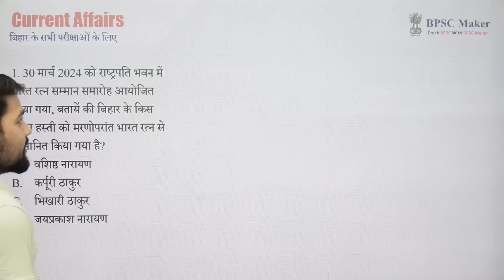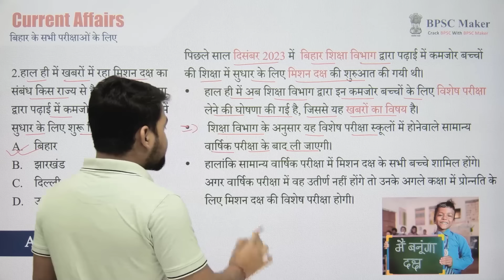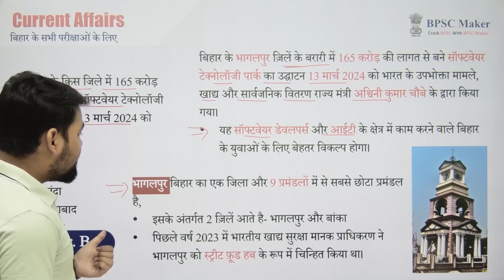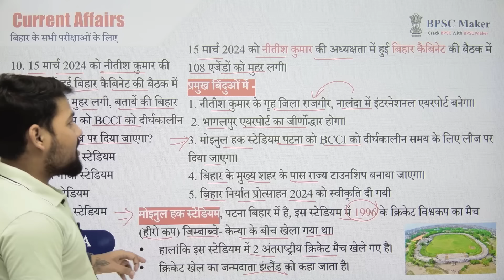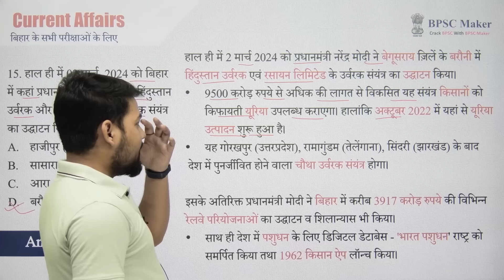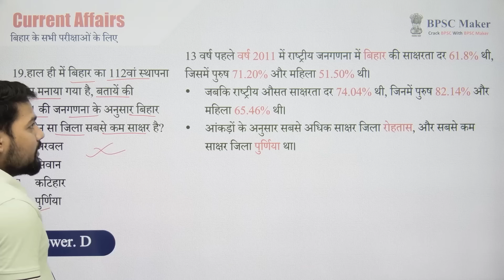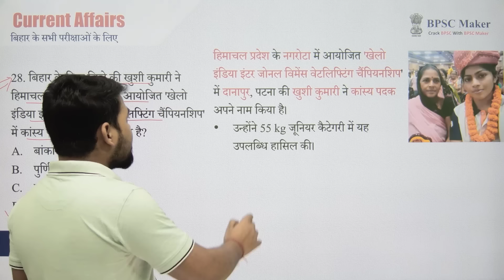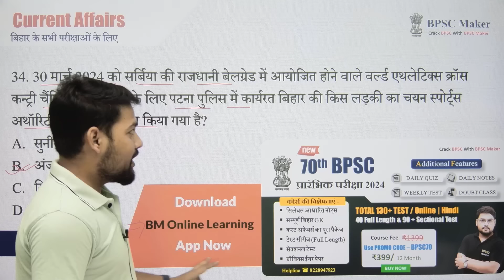March 2024 : Bihar Current Affairs 2024 | बिहार करंट अफेयर्स 2024 के प्रश्नों का विस्तृत संग्रह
■ NOTE - करंट अफेयर्स का पूरा पैकेज BPSC Maker ऐप पर केवल ₹198  में उपलब्ध

BM Online Learning App : लिंक पर क्लिक कर डाऊनलोड करें

BPSC TRE & 70वीं BPSC संयुक्त प्रतियोगिता परीक्षा की तैयारी के लिए आज ही हमसे जुड़ें, और अपने सपनों को करें साकार।

Team @BPSCMaker